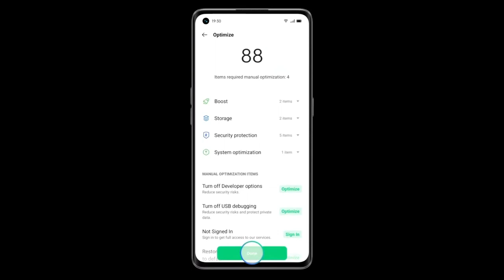ColorOS 11 – How To Keep Your Phone Smooth and Secure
This is the video of the OPPO operating system the ColorOS 11 how to keep your phone smooth and safe.